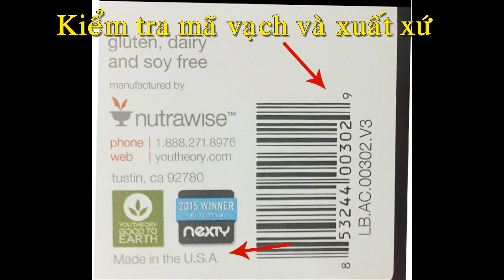Thuốc viên uống Collagen Youtheory 123 lọ 390 viên của Mỹ có tốt không?=Viên uống Collagen Youtheory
Youtheory Collagen reviews, youtheory collagen 390 tablets, collagen youtheory 123, collagen youtheory webtretho,collagen youtheory type 1 2 & 3 của Mỹ là gì?. Hãy xem ngay nhé
Collagen 390 viên của Mỹ( Collagen Youtheory 123) là sản phẩm có chứa hoạt chất sinh học có khả năng xuyên qua lớp biểu bì của da nhằm bổ sung cả 3 loại collagen 1, 2, 3 giúp làn da không còn chảy xệ, giữ ẩm cho da, đồng thời giúp kết nối và nuôi dưỡng các bộ phận: xương, gân, tóc, cơ, sụn của các khớp xương.
Công dụng Collagen Youtheory Type 1 2 & 3
- Làm mờ nám, tàn nhang, tăng độ bóng và sáng cho làn da

- Tăng khả năng liên kết mô, tăng khả năng đàn hồi cho da giúp da săn chắc, căng mọng

- Giảm hiện tượng chảy xệ ngực sau sinh

- Giảm rụng tóc, đẩy lùi các dấu hiệu lão hóa do suy giảm Collagen

- Bổ sung công thức cho xương khớp, tăng khả năng phục hồi và tái tạo sụn khớp

- Tăng sản xuất dịch nhờn bôi trơn khớp, giảm viêm, giảm sưng đau, cứng khớp

- Sản phẩm được rất nhiều người tin tưởng sử dụng
Cách sử dụng Collagen Youtheory type 1,2 & 3
Ngày uống 6 viên chia 2 lần trước ăn 30 phút để cho kết quả tốt

- Sản phẩm có thể dành cho cả nam và nữ từ 20 tuổi trở đi

- Phụ nữ có thai và cho con bú muốn sử dụng nên tham khảo thêm ý kiến của bác sĩ trước khi dùng

- Bảo quản ở nơi khô thoáng, tránh ánh nắng trực tiếp

- Đậy nắp sau khi sử dụng

- Tránh xa tầm tay của trẻ nhỏ
⛪Văn phòng tại Mỹ:
⛪Văn phòng tại Việt Nam:
50/18 Nguyễn Đình Chiểu Phường 3 – Quận Phú Nhuận, Hồ Chí Minh Hotline ☎(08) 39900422